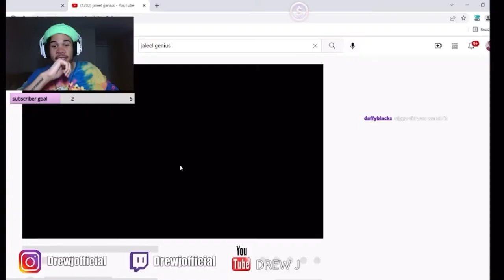CHILLING WITH JELEEL! GENIUS LYRICS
(Snapchat) - @drewjofficial

A true piece of gold shines even when no one else is around ~ Drew J

(☺️Thanks for supporting me on my journey to reach the top some day on YouTube ,😭I appreciate the love ❤️ )
 😊Remember where your mind flows your energy flows ✊🏼

😌stay true to your self and believe your self because anything can happen if you just believe